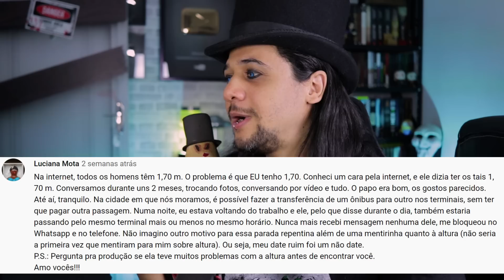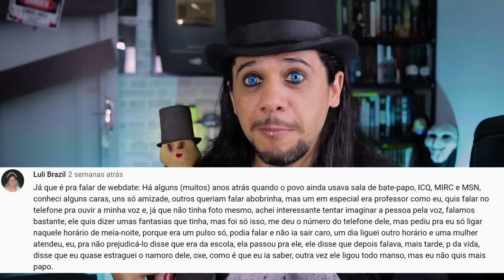TRANCADO COM O CRUSH NA SALINHA - Piores encontros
Piores encontros, trancados na salinha, comentários dos inscritos, melhores, histórias,